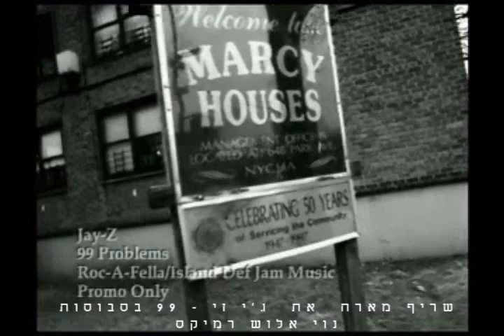שריף מארח את ג'יי דרו זי - 99 בסבוסות! נוי אלוש רמיקס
מאש-אפ בין "בסבוסה די" של שריף ל" 99 Problems" של ג'יי זי. במסגרת פרוייקט המאש-אפים: "עממי לועזי"
לקטעים נוספים כנסו לערוץ שלי בפייסבוק: